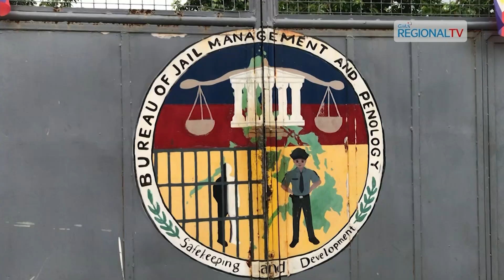Balitang Bicolandia: BJMP Camarines Norte, naka-Red Alert huli sa kakulangan nin personahe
BJMP Camarines Norte, nagdeklarar nin Red Alert huli sa kakulangan ngonian nin personahe makalihis an nangyaring aksidente sa Labo; BJMP, bukas na magsunad nin kaso sa mapapatunayang nagkasala sa aksidente